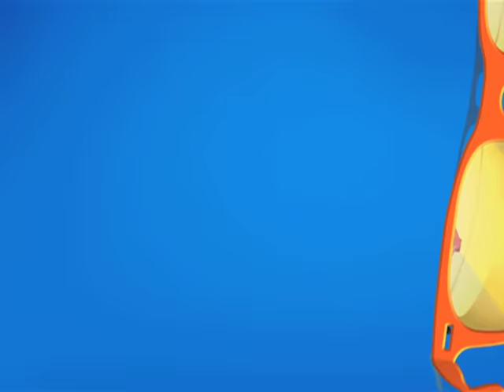Balcony Mein Hua Drama | Taarak Mehta Ka Ooltah Chashmah | TMKOC Comedy | तारक मेहता का उल्टा चश्मा